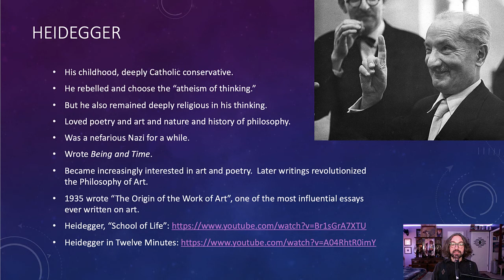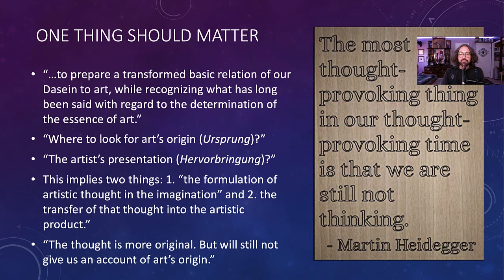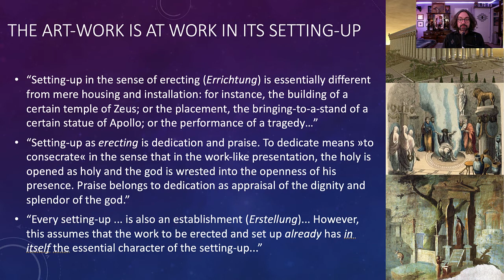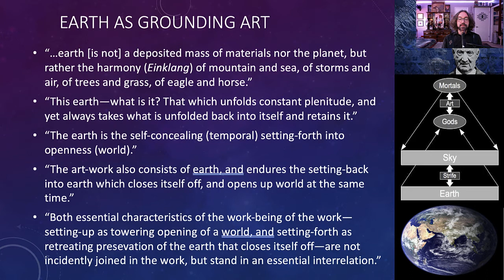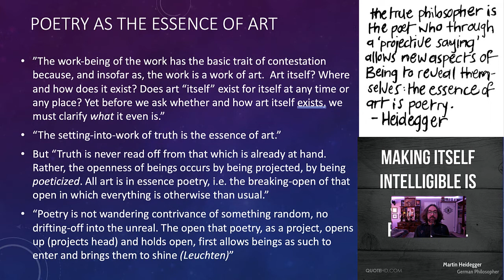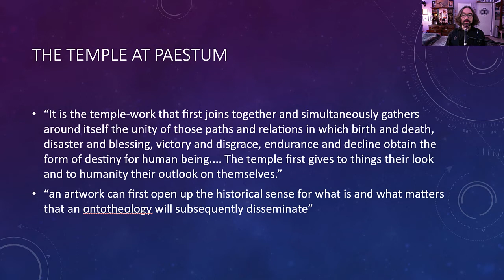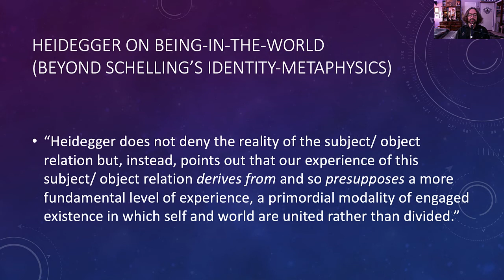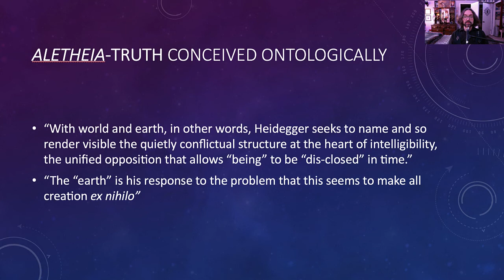Heidegger's The Origin of the Work of Art